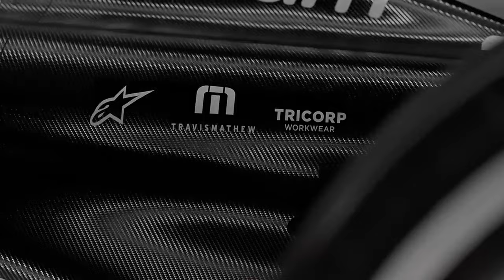Haas F1 secret revealed!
Haas F1 is SHAKING UP the 2024 season!  Gone are the days of backmarkers - the VF-24 is a SERIOUS contender!   But what's the SECRET to their success? A "benign" car & driver CONFIDENCE are propelling them to the MIDFIELD!  Upgrades incoming & morale is sky high! Can Haas challenge the BIG BOYS?   Join the conversation & tell us your thoughts!